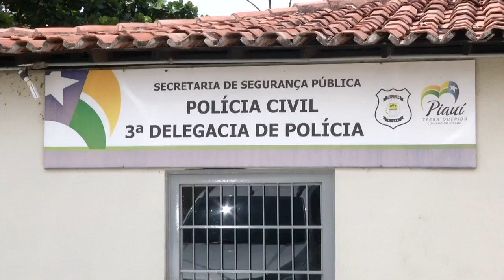Dupla de moto assalta cliente de comércio no bairro Vermelha